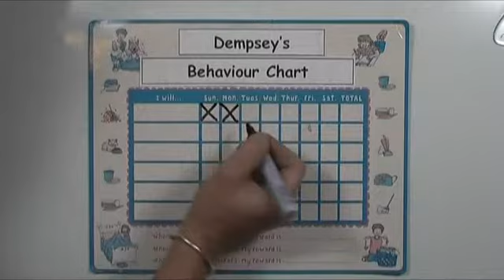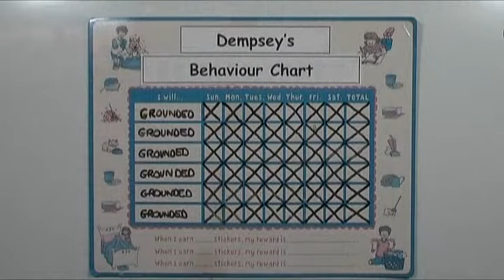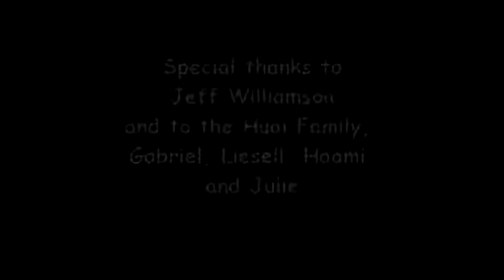Pet With Attitude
Tropfest entry for 2009. Featuring my son and wife. I really liked how this short turned out. Pity the judges didn't.